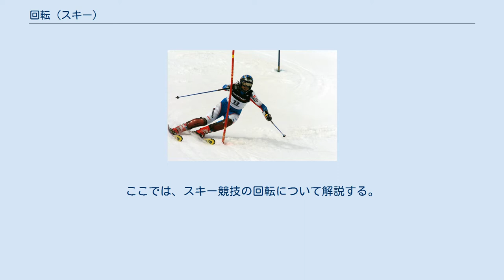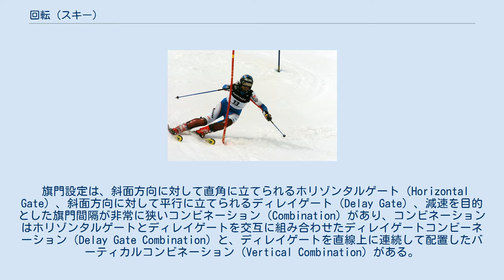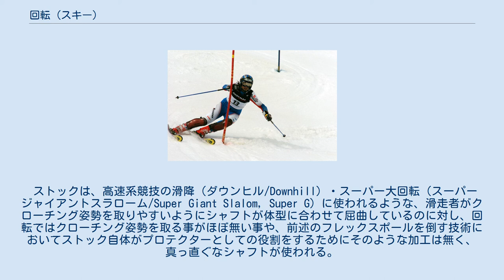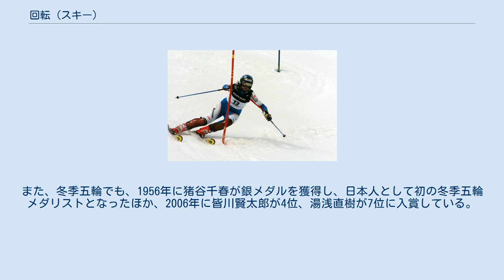回転 (スキー)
旗門を通過する選手 回転（かいてん）は、スキー競技またはスノーボード競技のアルペン種目の1つである。
スラローム(英語: slalom /ˈslɑ:ləm/)と呼ばれたり、SLと略される。
バイク・車などに使われるスラロームと同じでジグザグの意味である。
ここでは、スキー競技の回転について解説する。
 回転はアルペンスキー種目の中でも最も旗門の間隔が狭い種目である。
それだけに素早く正確なターン技術が要求されるため、滑降（ダウンヒル/Downhill）・スーパー大回転（スーパージャイアントスラローム/Super Giant Slalom, Super G）の「高速系・スピード系種目」に対して、回転と大回転（ジャイアントスラローム/Giant Slalom）は「技術系種目」と呼ばれる。
 コースや用具の革新によって、技術が目まぐるしく変化してきた種目でもある。
旗門に使われるスラロームポール（後述）が従来からのリジッドポール（屈曲しないポール）からフレックスポール（屈曲するポール、可倒式ポールとも）に変化した事と、使われるスキー板にカービングスキーが導入された事で、現在の選手の滑走技術は「いかに『ターニングポール（ターン内側のポール）』に近付いて最も短距離に滑走し、かつタイムを短縮するか」という方向性を極めようとしている。
しかし、それによってスキー板がターニングポールに極めて近い場所を通るため、世界のトップ選手ですら旗門不通過を起こす確率が高い。
 コースの設定や設備は規定により、それぞれ次の通りとなっている。
 アルペン競技で旗門に使われるポールは「スラロームポール」と称されていて、「リジッドポール（屈曲しないポール）」と「フレックスポール（屈曲するポール、可倒式ポールとも）」の2種類があり、直径はそれぞれ20mm - 32mmと定められている。
その中でも直径25mm - 28.9mmの軽量なフレックススラロームポールを使う事が望ましい。
 初期のスラロームポールは細い竹にプラスチックコーティングしたものが使われ、その後プラスチック製のスラロームポールが導入される。
当初の物はただ硬くて雪面に差し込むだけのリジッドポールであり、選手がターニングポール（ターン内側のポール）に当たると雪面から抜けてしまうことが当たり前であり、ポール自体も硬いために選手がケガをするケースもあった。
そのため80年代半ば頃に、構造がネジ部分とポール本体の間がスプリングで出来ていて、ポール自体も柔軟性に富んだフレックスポール（可倒式ポールとも）が登場し、現在の主流となっている。
リジッドポールについては破片にならない素材である事が定められているため、プラスチック以外にも古くからの素材である竹（プラスチックコーティング済み）の使用が現在も認められている。
リジッドポールの長さは雪中に差し込んだ時に雪面から1.8m出る長さと定められている。
その関係で雪面に挿す部分の長さは30cm取られている事が多い。
 標高差 旗門 規則上ではターニングポールは全てフレックスポールを使用すると定めている。
旗門配置をコンビネーション（ヘアピンやヴァーティカル〈垂直配置〉）とする場合は全てフレックスポールとなる。
アウトサイドポール（ターニングポールと対をなす外側の旗門）についてはリジッドポールでも良い。
旗門はそれらのポールを使って赤と青を交互に、1本ずつ対となるように設置しなければならない。
また、旗門の設置場所に必ずカラーペイントのマーキングを行い、全競技中は最後まで消えないようにすると定めている。
 旗門の幅は4m - 6mとしている。
旗門同士の間隔は、ターニングポールの配置を縦方向と横方向を組み合わせたコンビネーションした場合の間隔は6m - 13m（例外としてU16 - 14は7m - 11m）とし、縦配置のターニングポールを必ず直線配置として、隣接したターニングポール同士の間隔を0.75m - 1mとしている。
ディレードゲート（旗門間同士の配置が離れているもの）の場合はターニングポール間隔を12m - 18m（例外としてU16 - 14は15m）としている。
 旗門設置の例外として、FISレベルの競技会を行う場合のみにおいてシングルポールスラロームと呼ばれる、アウトサイドポールを設置しない旗門設定を行う競技会が行われる事があり、この場合はFISによるシングルポールスラローム競技の規則を適用の上で、アウトサイドポールを仮想とした上で回転競技の全てのルールを適...